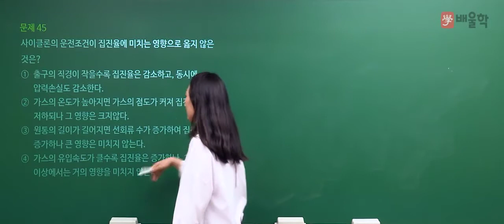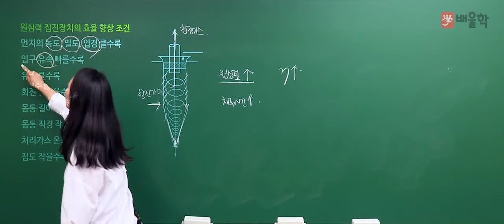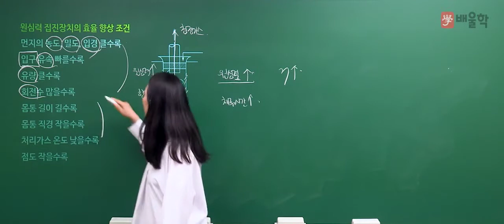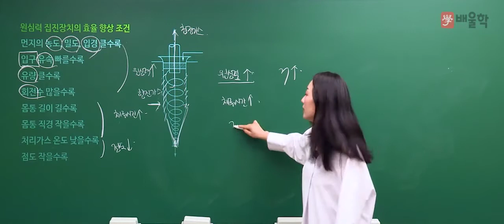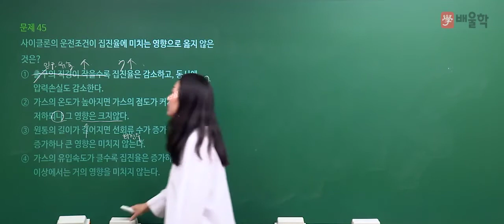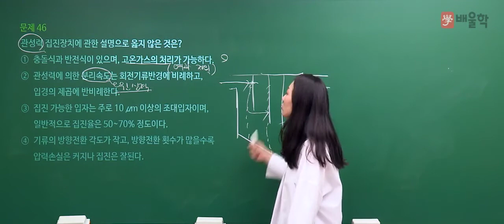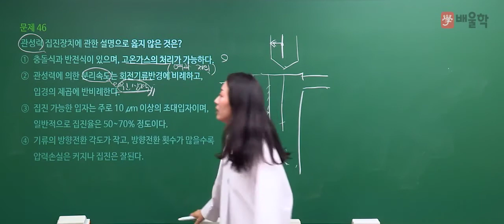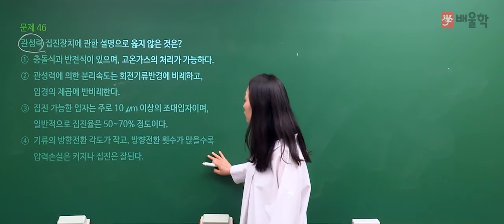[대기환경산업기사 필기] 2020년 통합 1,2회 필기 기출 풀이 3과목 대기오염방지기술2 - 고경미 교수님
[대기환경산업기사 필기] 2020년 통합 1,2회 필기 기출 풀이 3과목 대기오염방지기술 - 고경미 교수님

2020년 통합 1,2회 대기환경산업기사 필기 3과목. 대기오염방지기술 기출문제 해설 강의!

- 대기환경기사, 대기환경산업기사, 대기환경기사실기, 대기기사, 대기환경기사필기, 대기환경기사합격률, 대기환경기사취업, 대기환경기사응시자격, 대기환경산업기사실기, 대기환경기사실기문제, 대기환경산업기사필기, 대기기사실기, 대기환경기사난이도, 대기환경기사인강, 대기환경기사필답, 대기환경기사기출문제, 대기환경기사시험일정, 대기환경기사교재, 대기기사자격증, 대기환경기사책, 대기환경산업기사난이도, 대기환경산업기사자격증, 대기환경기사과년도, 대기환경기사자격증, 대기환경기사기출, 대기환경기사산업기사, 대기환경기사실기기출문제, 대기환경기사강의, 대기환경산업기사과년도, 대기환경산업기사시험일정, 대기환경기사교재추천, 대기환경기사무료강의, 대기기사필답, 대기환경기사필답형, 대기환경기사필기기출, 대기기사필기, 환경대기기사, 대기환경기사가답안, 대기환경기사공부, 대기기사시험일정, 대기환경산업기사인강, 대기환경기사동영상강의, 대기환경산업기사기출문제, 대기환경산업기사책, 대기환경산업기사일정, 대기환경산업기사과목, 대기환경산업기사필답형, 대기환경기사기출문제해설, 대기환경기사추천, 대기환경기사해설, 대기환경기사동영상, 대기기사인강, 대기환경기사인터넷강의, 대기환경기사인강추천, 대기환경기사실기인강, 대기환경기사법규, 대기환경기사무료인강, 대기환경기사필기책, 대기환경기사공부법, 대기환경기사요약, 대기환경기사필기후기, 대기환경기사준비, 대기환경기사출제기준